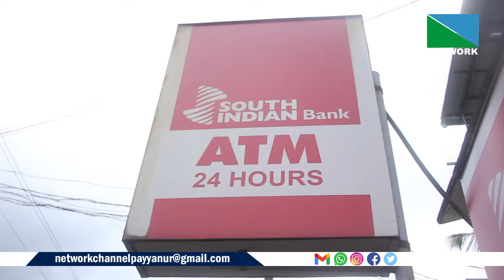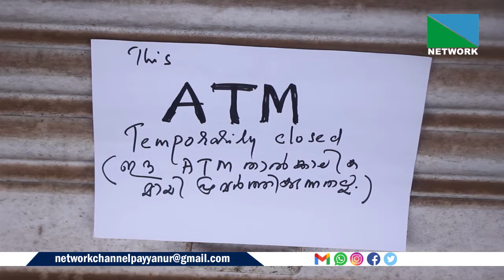എടിഎം കവര്‍ച്ചാശ്രമം വിഫലമാക്കി പൊലീസ്‌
പൊലീസിന്റെ സമയോചിതമായ ഇടപെടല്‍ ... വെള്ളോറയില്‍ എടിഎം കവര്‍ച്ചാശ്രമം വിഫലമായി. വെള്ളോറയിലെ സൗത്ത് ഇന്‍ഡ്യന്‍ ബാങ്കിന്റെ എടിഎം സെന്ററിലാണ് വ്യാഴാഴ്ച പുലര്‍ച്ചെ  സംഭവം നടന്നത്.